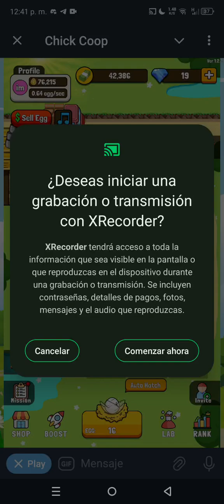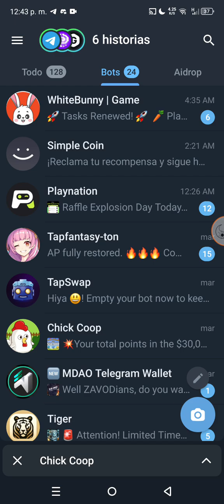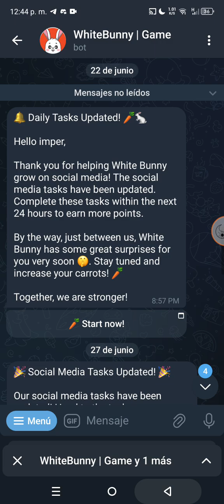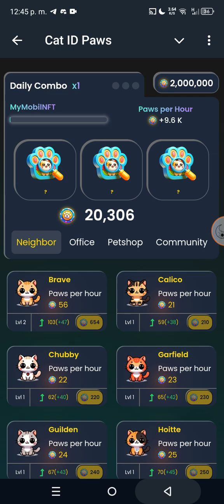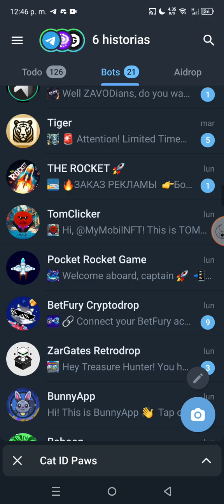🚀 Top Bot De Telegram Grátis 💥 NUEVO JUEGO NFT 💥 Tutorial de como comenzar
¡Bienvenidos a mi canal de juegos NFT! Aquí encontrarás reseñas, análisis y curiosidades  sobre los juegos NFT más populares del momento. Además, te mantendré al día con las últimas noticias y lanzamientos en el emocionante mundo de los juegos NFT. Aprenderás todo sobre las diferentes plataformas de juegos, cómo comprar, vender e intercambiar NFT y cómo crear tus propios juegos NFT. Únete a nuestra comunidad de amantes de los juegos NFT y comparte tus opiniones y conocimientos con otros jugadores apasionados. ¡No te pierdas ni un segundo de la acción en mi canal de Youtube de juegos NFT!